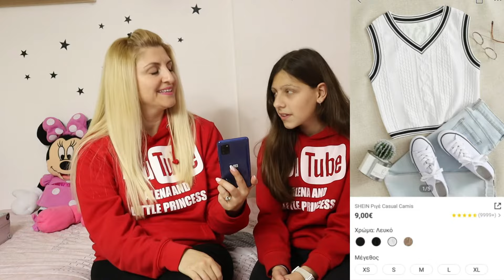😎SHEIN HAUL - CHALLENGE - ΘΑ ΜΑΝΤΕΨΕΙ ΤΗΝ ΤΙΜΗ?? Alena and little princess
Σε αυτό το βίντεο παίζουμε με τη Σίλια ένα challenge! Αν βρει τις τιμές θα τις αγοράσω τα ρούχα και τα αξεσουάρ.